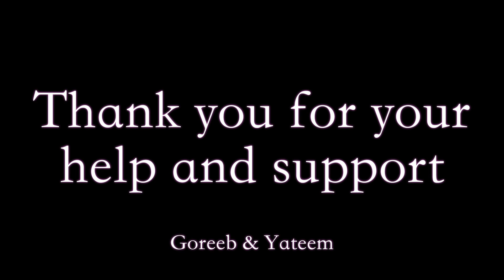Housing Project (Feedback) 2017 | Goreeb & Yateem Trust Fund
A permanent home and shelter are one of the biggest gifts of life.
Goreeb & Yateem Trust has been building and providing permanent housing shelter to poor and needy families in Bangladesh since 2013 and Alhamdulillah to date We have built and handed over around 250 permanent homes and currently another 10 homes in 2017 are under construction. One permanent house contains two bedrooms, a kitchen, a toilet and a front varenda and is made of bricks and tin roof and the cost of one house is £1,500.Our aim to complete 500 houses by 2020.

Please donate generously and help us to provide all the different services for the poor and needy people in Bangladesh. Ameen